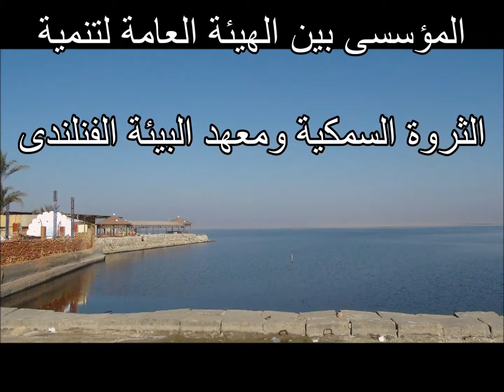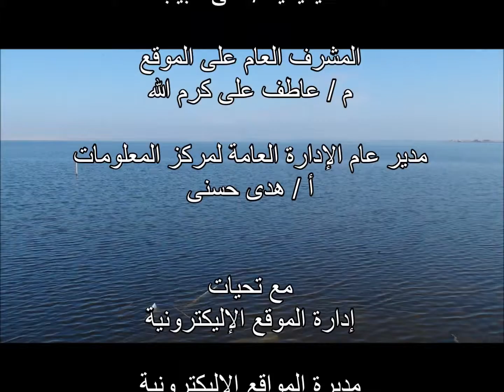زيارة الوفد الفنلندى للثروة السمكية